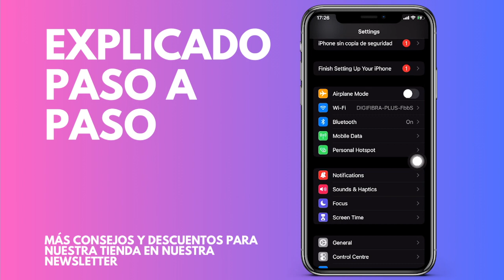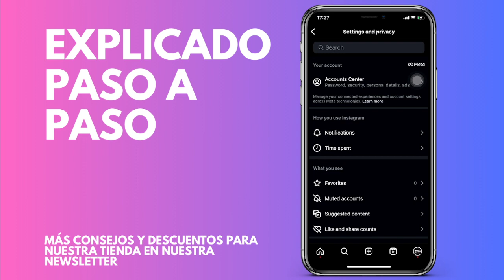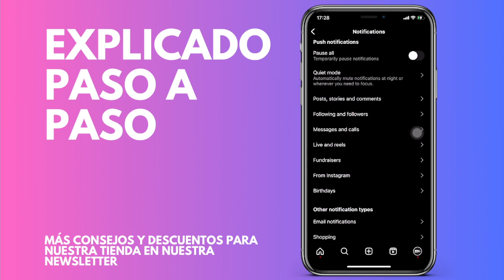Cómo solucionar que no te estén llegando las notificaciones de Instagram en tu iPhone